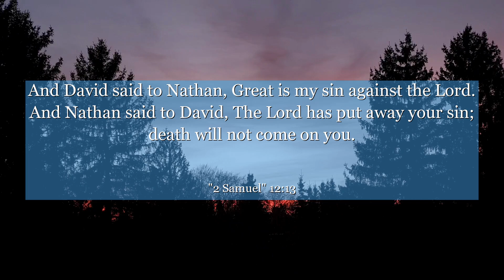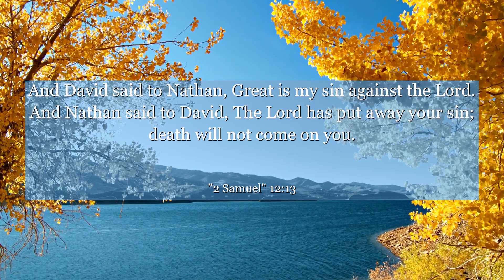2 Samuel 12:13 And David said to Nathan, Great is my sin against the Lord. And Nathan said to David,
In 2 Samuel chapter 12: verse 13, we witness a powerful moment of redemption and forgiveness. This verse encapsulates the transformative power of acknowledging our mistakes and seeking forgiveness. It teaches us the importance of taking responsibility for our actions and the possibility of finding redemption even in the darkest moments. Join us in this inspiring journey of self-reflection and growth. Let this verse remind you that forgiveness is not only possible but also a path towards healing and personal growth. Open your heart to the lessons this verse has to offer and embrace the power of forgiveness in your own life.